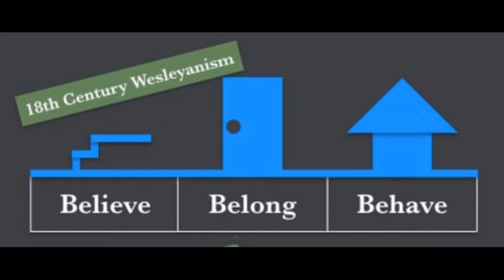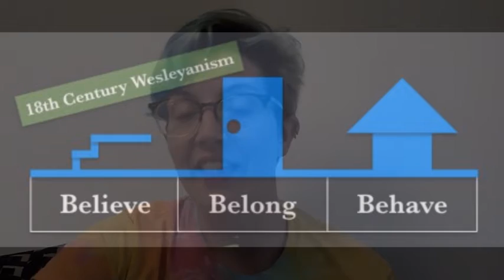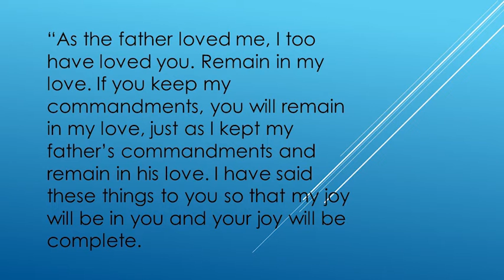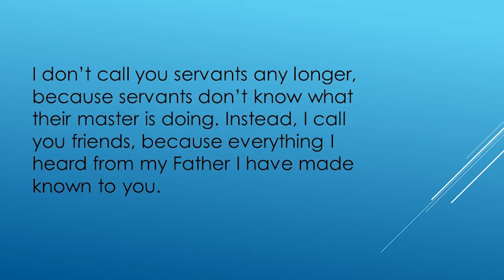Salvation Redemption Sermon Video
Video for Youth Group 3/14/21